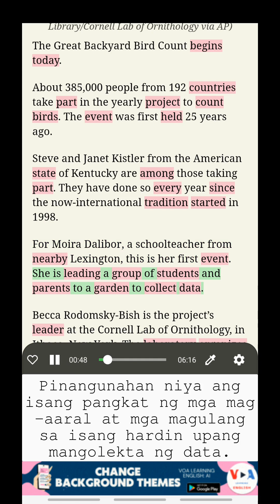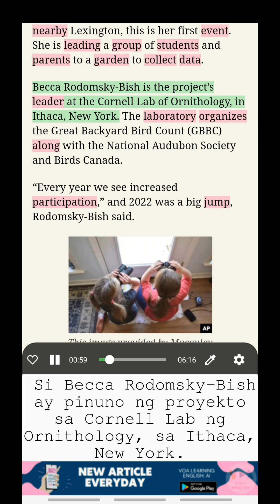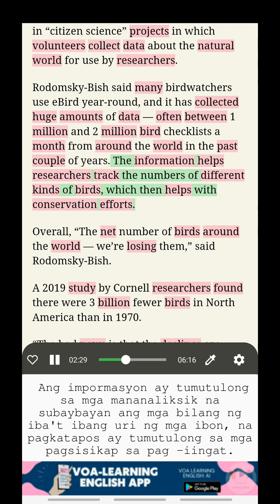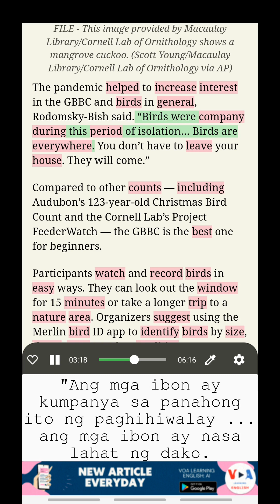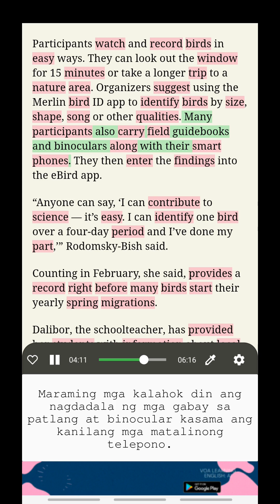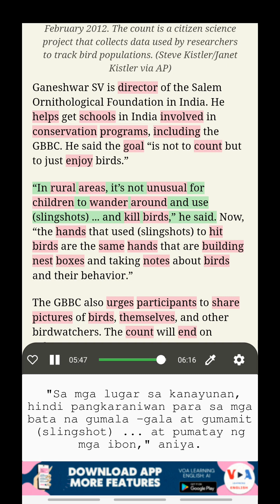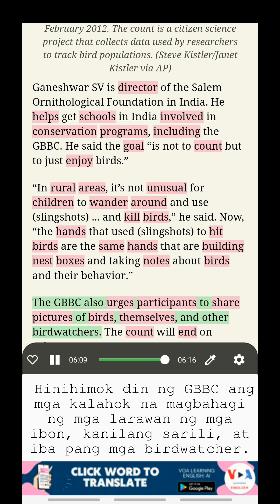Mag-aral ng Ingles kasama ang VOA: Ang Great Backyard Bird Count Ginagawang Siyentipiko ang Lahat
Pag-aaral ng Ingles na may dobleng subtitle
Pamagat: Ang Great Backyard Bird Count Ginagawang Siyentipiko ang Lahat (The Great Backyard Bird Count Makes Everyone a Scientist)
Ang publiko ay maaaring mag-ulat ng mga nakakita ng ibon sa pamamagitan ng isang computer application sa panahon ng kaganapan. Ang impormasyon ay ginagamit ng mga siyentipiko para sa mga layunin ng pananaliksik.

Makinig sa BALITA NG VOA, Mag-aral ng Ingles na may pagsasalin, Pag-aaral ng Bokabularyo sa konteksto, Mag-aral ng Ingles na may dobleng subtitle

Buksan ang mga kahanga-hangang tampok na ito sa pamamagitan ng pag-download ng aming app mula sa sumusunod na